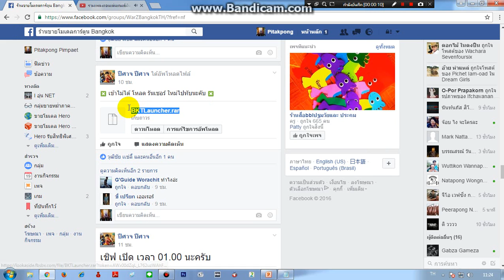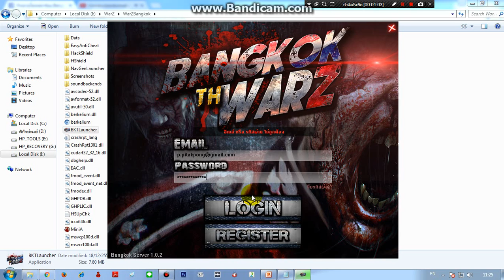วิธีแก้สำหรับใครที่อัพเดท WarZ Bangkok ไม่ได้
ผู้เล่นบางคน เครื่องมีไวรัสบางตัวที่มี dll เกาะมาอาจทำให้เข้าเกมไม่ได้ หรือ จะเป็นพวก Driver ของ เมาส์มาโคร (คอมบ้านมีโปรเยอะๆ แนะนำลงวิโดว์ใหม่. )